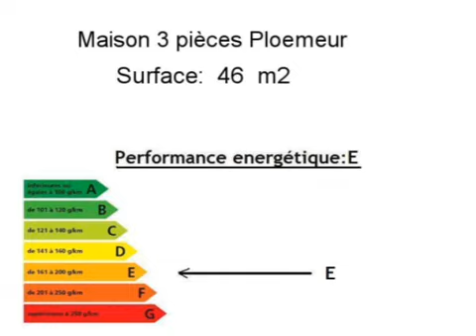Location Maison Ploemeur 56270 - 46 m2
Cliquez sur ce lien pour en savoir plus (prix, contacts)